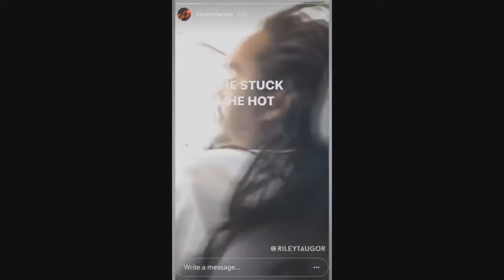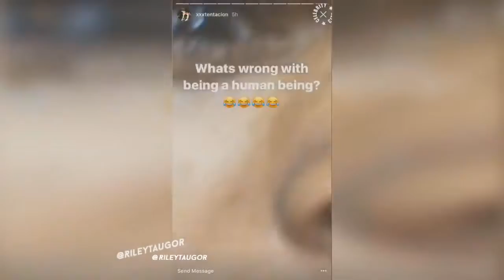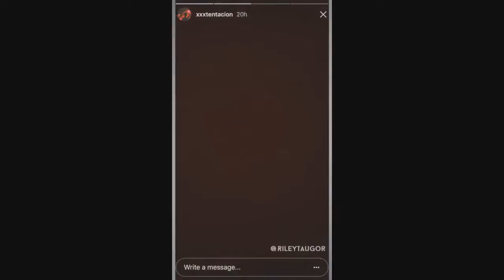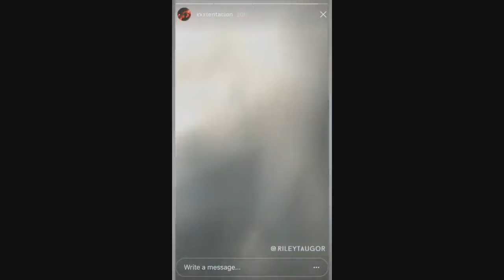XXXTentacion Funniest SnapChat / IG Stories (Funny compilation) (*95% WILL LAUGH*)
XXXTentacion Funniest &amp;amp; Best Moments Pt. 6 (Funny Compilation) *90% WILL LAUGH* • Leave a like for more XXXTENTACION Funny Moment videos!

Rappers Getting Angry Funny Compilation (ft. Migos, XXXTENTACION, Lil Uzi Vert &amp;amp; MORE!) *Funny* yoo rappers getting mad over here and its funny af, I was .

Lil Dicky Funniest Moments (Funny Compilation) *90% WILL LAUGH* • Leave a like for more Lil Dicky Funny Moment videos!